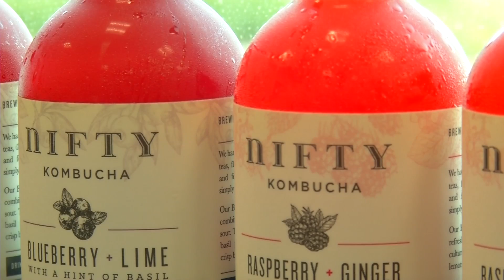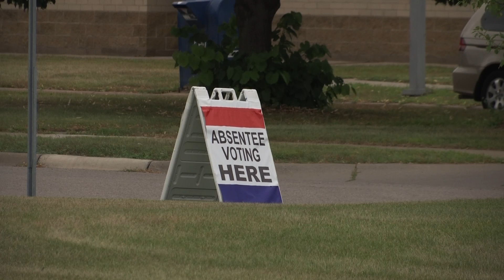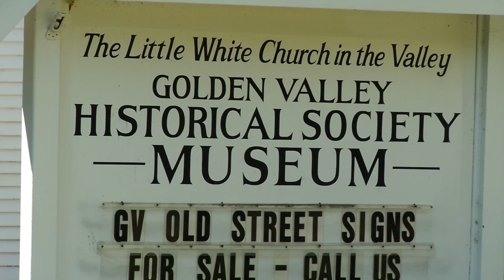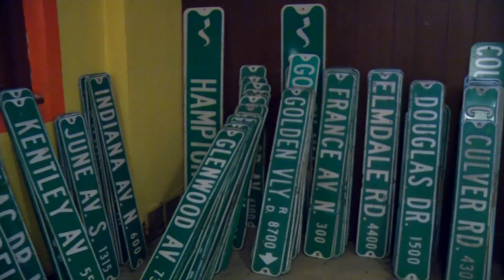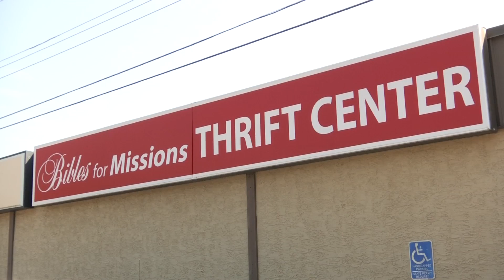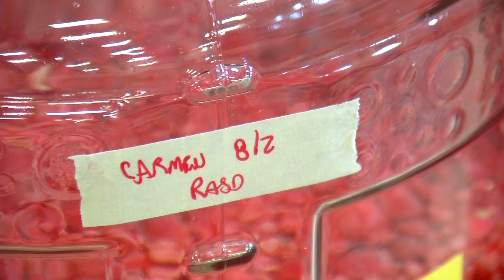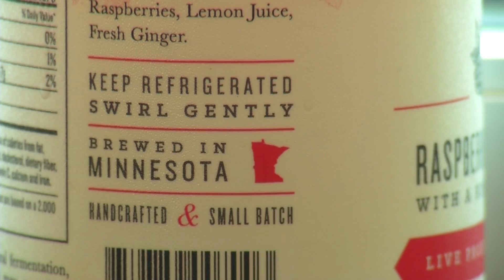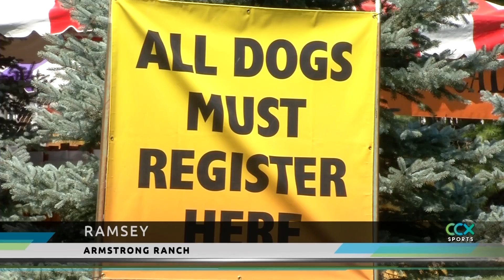CCX News August 13, 2018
--NEWS—
Primary Advance
Carbon Monoxide Death
Bridging the Gap: Teens and the Worker Shortage
Golden Valley Historical Society Museum
Golden Valley Street Signs for Sale
Crystal Historical Society organizes
Bibles for Missions expands
Business Matters: Kombucha Tea business

--SPORTS—
Champlin Park Football
Park Center Football
Game Fair in Ramsey

--LAST SEGMENT—
Brews, Blues, and BBQs